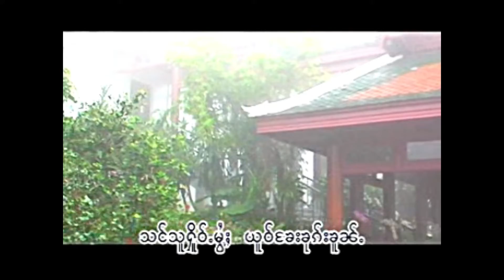Khyo youm Wann ၶဵဝ်ယုမ်ႉဝꧣ်း - ႁၵ်.သုတ်းလိူဝ်ပိူၼ်ႈ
ေၶႃႈ - ၼုမ်ႇၸၢမ်ၶၢဝ်
လမ်ႇ - KAM